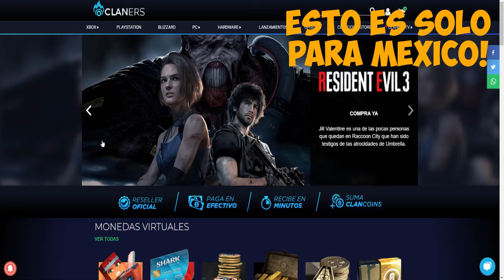Los Mejores Perks/Ventajas Que Tienes Que Usar En ROGUE COMPANY BETA CERRADA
Los Mejores Perks/Ventajas Que Tienes Que Usar En ROGUE COMPANY